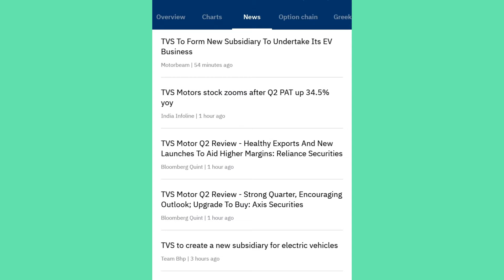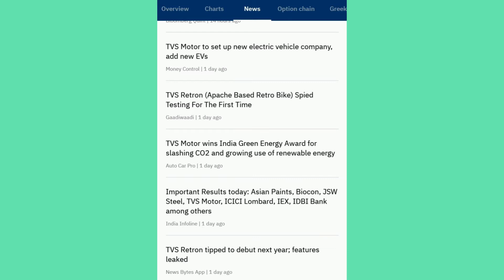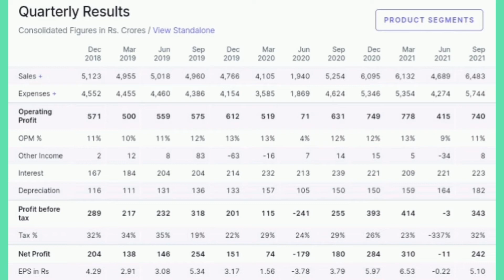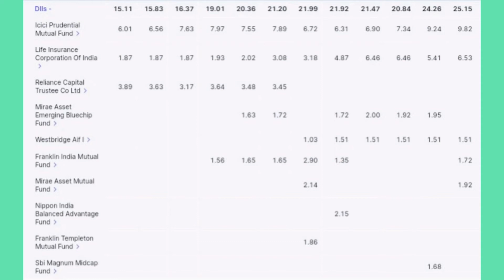Best stock for Option/swing and Long term investment | Share market | trading | TVS Motor Share News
1 -  tvs motors share future
2 -  tvs motors latest
3 -  tvs motors latest news
4 -  tvs motors latest news today
5 -  tvs motors latest news hindi
6 -  tvs motors latest share news
7 -  tvs motors latest stock news
8 -  tvs motors latest update
9 -  tvs motors latest news share market
10- tvs motors stock
11- tvs motors stock news
12- tvs motors q2 result
13- tvs motors share monday dhmaka
14- tvs motors stock analysis
16- tvs motors stock latest news today
17- tvs motors stock latest news
18- tvs motors stock analysis today
19- tvs motors stock news in hindi

We are not SEBI registered. Please discuss with your investment advisor before investing any where.  this video is only for the education purpose.
.Profit is yours and Loss is yours.